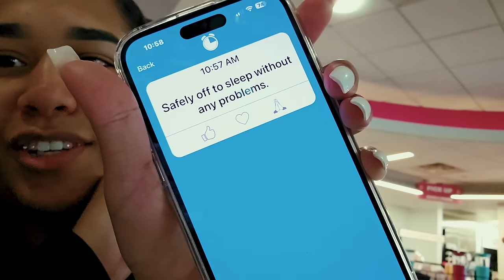"An Unexpected Turn with Tru❗️ Never Thought We'd Be Here 💔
In Episode 6,  We open up about the emotional journey following their sons accident, sharing the challenges of his recent surgery, his strength through recovery and Tru joyful return to pool therapy.

Dont miss this emotional episode as we share our familys journey through fear and resilience, and hope- watch as our son. bravely faces surgery and finds healing in the water once again.Tune in Now !

Im so grateful for all the love and support you've shown us. if theres anything you'd like to share with us or if you're keeping us in your prayers, feel free to reach-out social are below. appreciate you for being part of this journey with us.

FILMED BY @JAKILOMARI - VITABONA.CO

Time codes

0:00 Start Of Interview
23:03 Start of vlog